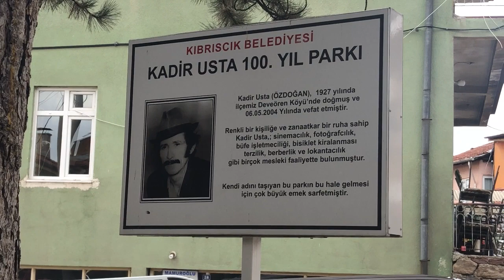Kıbrıscık Merkez l Kıbrıscık Çarşı l Kıbrıscık 2021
Bolu Kıbrıscık İlçe Merkezi 2021